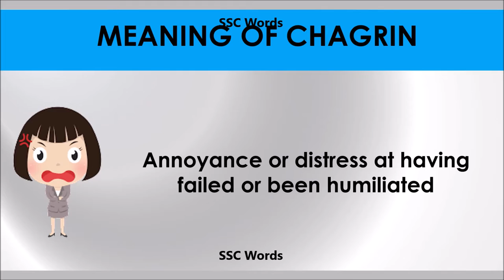Charign - Improve English - Meaning and 5 sentences - GRE / CAT / GMAT word - SSC Words